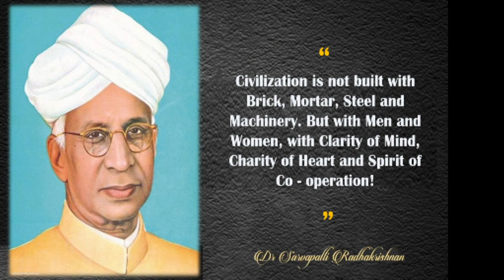What would you choose? Knowledge or Wisdom? | Arhan Jain | TEDxNESIntlSchool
The speech begins by distinguishing between knowledge and wisdom, emphasizing that while knowledge represents the accumulation of facts, wisdom embodies the discernment to apply that knowledge judiciously. It explores the transformative power of wisdom in making informed decisions, fostering empathy, and navigating the complexities of our interconnected world. The speaker then proceeds to invite the audience to participate in self-reflection, prompting them to consider their own choices and priorities in the pursuit of knowledge and wisdom.  "What would you choose? Knowledge or Wisdom?" leaves the audience with a call to action, inspiring them to integrate both knowledge and wisdom into their lives intentionally. It advocates for a holistic approach that empowers individuals to navigate life's complexities with purpose, understanding, and a commitment to personal and collective well-being. An avid follower of Jainism, Arhan believes in Ahimsa and the ancient Indian philosophy of Gurukul learning. Rooted in the belief that wisdom transcends the boundaries of intellect, the speech explores the importance of life experiences, compassion, and a deeper understanding of oneself in the pursuit of wisdom. It challenges conventional notions of success, urging individuals to seek not just knowledge for its own sake, but wisdom as a compass for a purpose-driven life. He is passionate about making the world a better place and this topic is very close to his heart. This talk was given at a TEDx event using the TED conference format but independently organized by a local community.